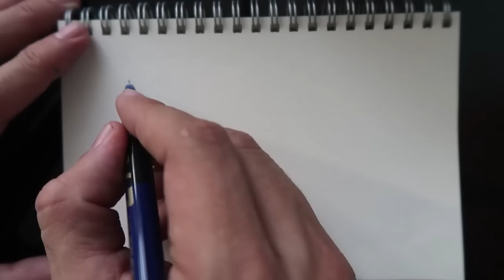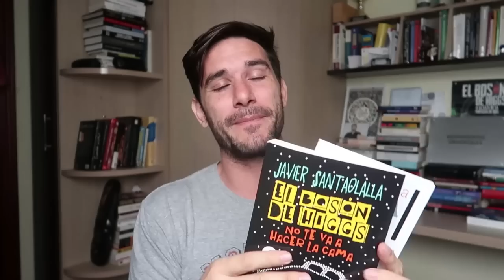La Teoría Cuántica de Campos y los DIAGRAMAS de FEYNMAN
Directo el sábado a las 6 pm CET-1, hora en Canarias.